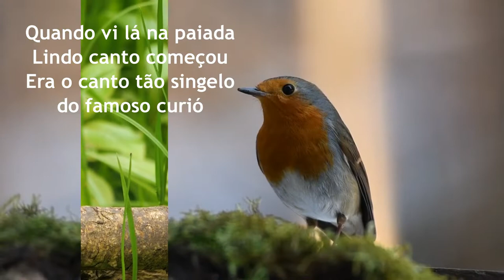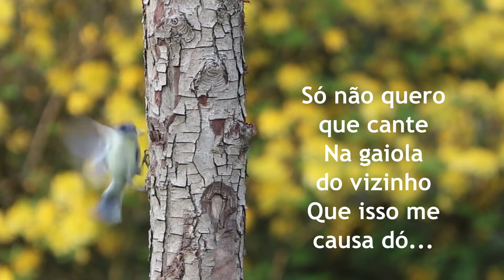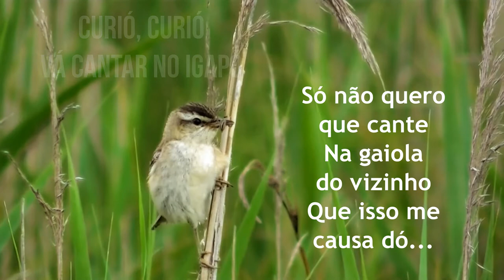Curió - canção de José Carlos Garcia e Marco Hailer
Lyric vídeo apresentando a canção em homenagem ao pássaro Curió, com letra do fotógrafo e observador de aves José Carlos Garcia, e música de Marco Hailer, músico e compositor pirajuense. Os pássaros que aparecem no vídeo NÃO  SÃO o curió, são espécies diferentes de pássaros brasileiros. Viva a natureza!